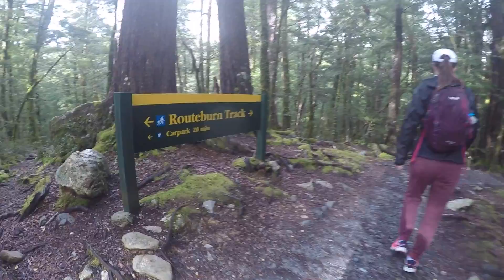Routeburn Track Day Hike New Zealand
Song by Solomon Grey, Choir to the Wild